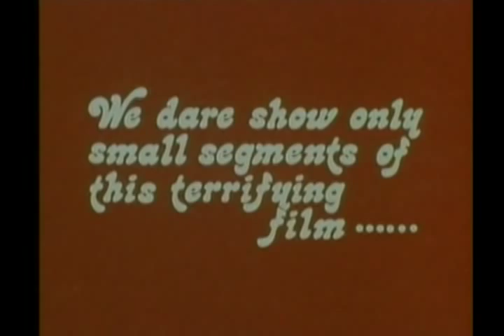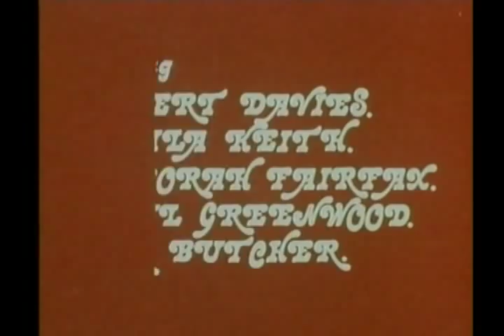Frightmare Trailer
Edmund and Dorothy Yates are freed after fifteen years in an asylum. Edmund covers up for his wife who is a murderer and a cannibal and Dorothy's daughter Debbie and stepdaughter Jackie, who live apart from them, may or may not have inherited her appetites. Dorothy has started to kill again...